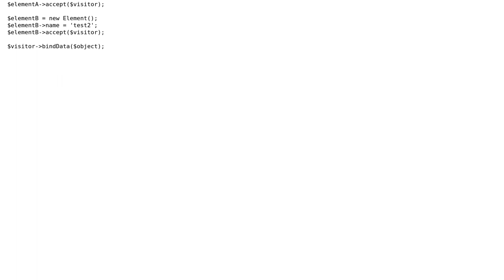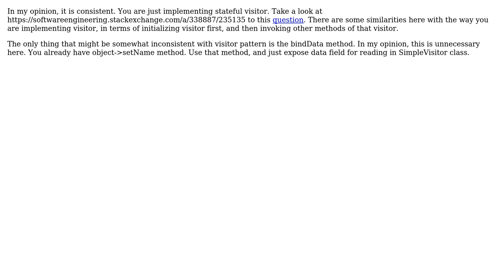Software Engineering: Visitor pattern and collecting visited data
With thanks & praise to God, and with thanks to the many people who have made this project possible! | Content (except music & images) licensed under CC BY-SA | Music | Images & others | With thanks to user Vladimir Stokic user deem and the Stack Exchange Network Trademarks are property of their respective owners. You are responsible for your own actions.